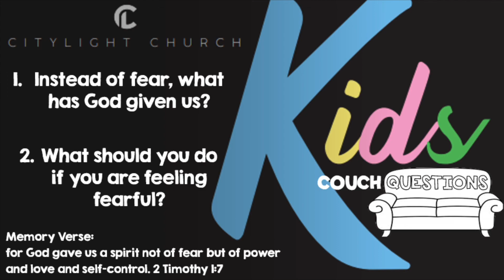Citylight Kids 07/26